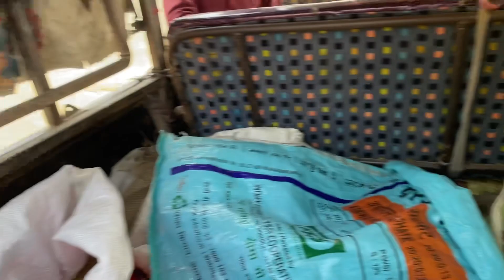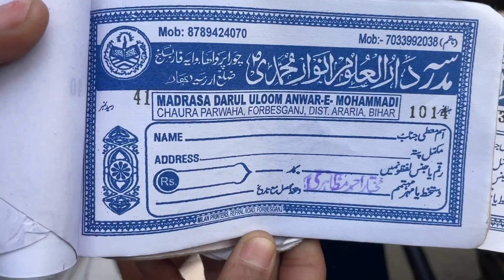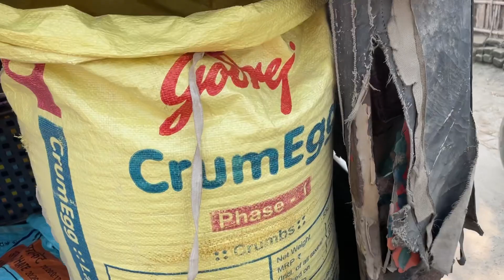मुस्लिम कॉम को बदनाम करने में यही सब लोग है ।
मदरसा को बदनाम कर के रख दिया है इन लोगों ने
मदरसा
पकड़ाया मौलवी
Fake madarsha
Rasid
Chanda
Jarjish molana
Jar jis
Molana
Molvi
Vlog